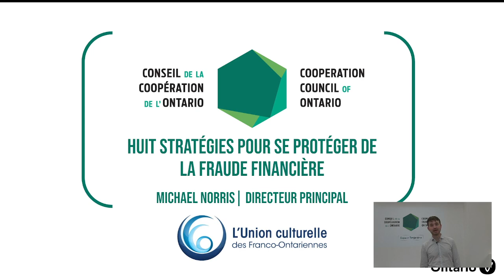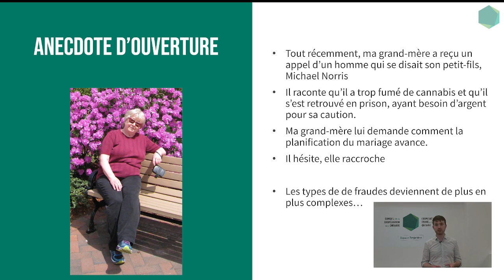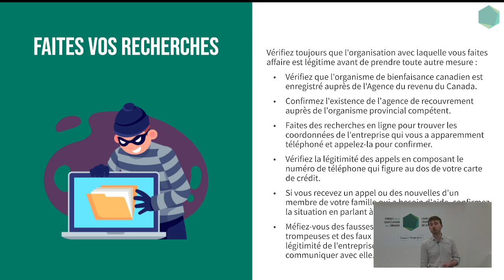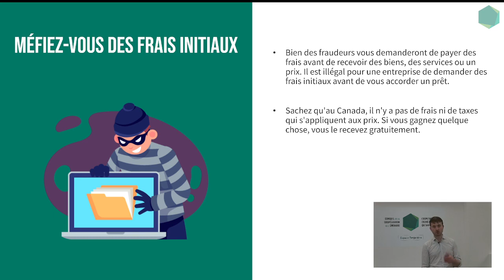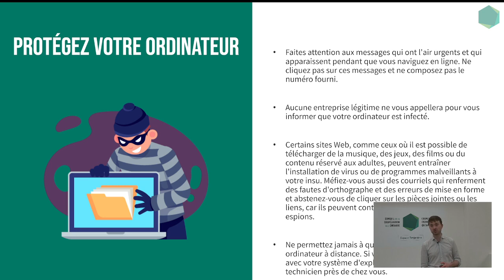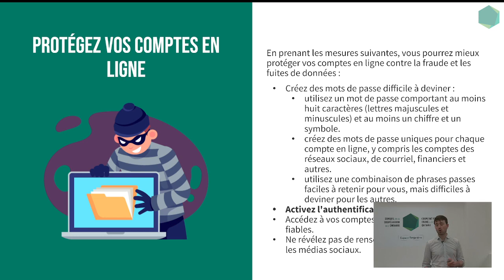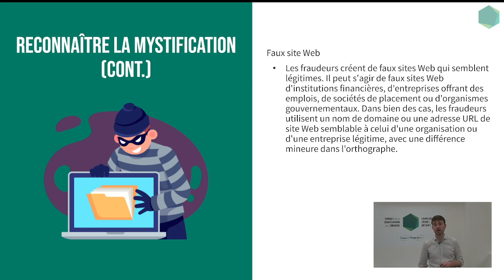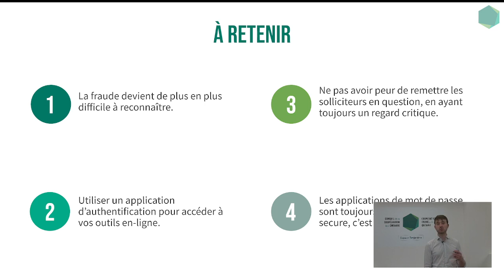L'UCFO, Huit stratégies pour se protéger de fraude financière.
Webinaire exclusif pour s'éduquer sur les différents produits à votre disposition, sur l'épargne et l'éducation financière. Un projet de L'Union Culturelle des Franco-Ontariennes en partenariat avec le Conseil de la Coopération de l'Ontario et financé par le gouvernement de l'Ontario.